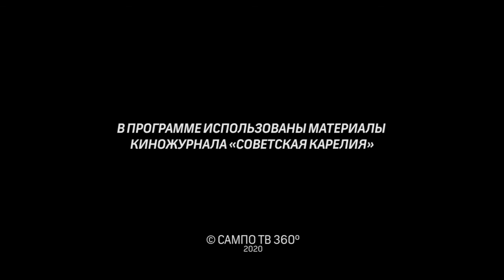Видеолетопись Карелии июль 1958 История хорового пения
Косари. Кивач.
День советской молодёжи и праздник танцевального искусства.
«Кантеле». Пудожские рыбоводы.
2-й день праздника молодёжи на стадионе.
Сводный хор (4 тыс. человек). Шлямин – секретарь Горкома КПСС.